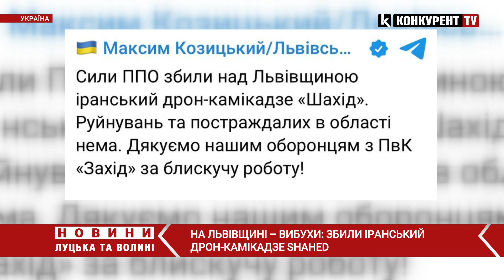❗️На Львівщині – ВИБУХИ: збили іранський дрон-камікадзе Shahed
Вранці 4 листопада на Львівщині пролунали вибухи.
Як повідомив голова ОВА Максим Козицький, сили ППО збили у небі над Львівщиною іранський дрон-камікадзе «Шахід».